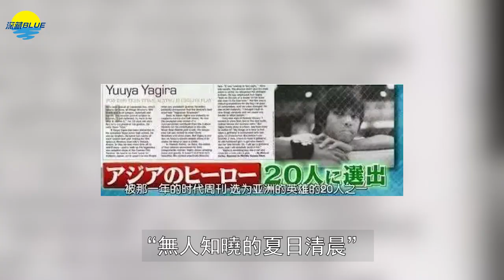一個14歲就打敗梁朝偉成為史上最年輕戛納影帝的新星，卻為何選擇在18歲時吞下100顆安眠藥來結束自己的生命？【深藏BLUE】柳樂優彌